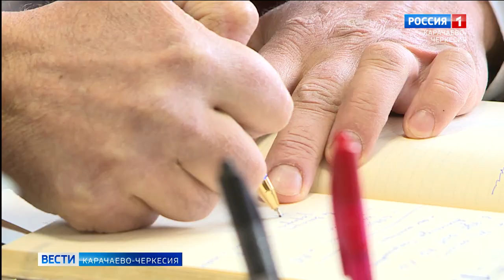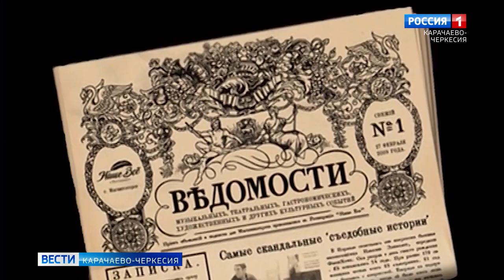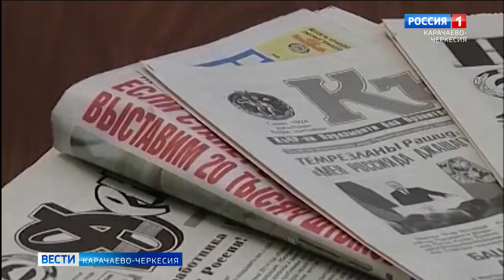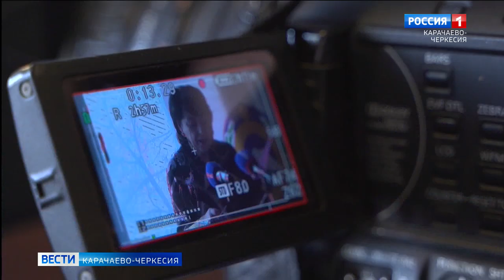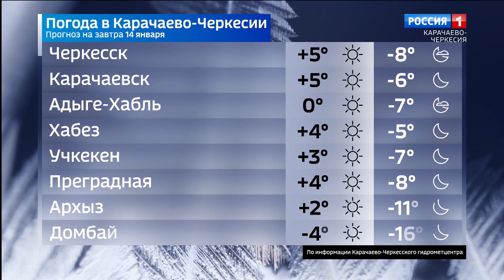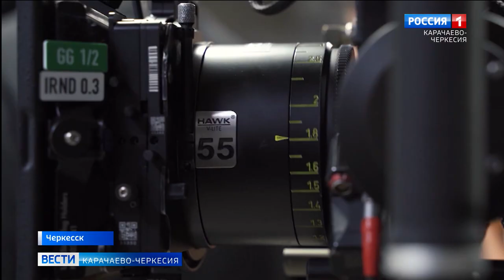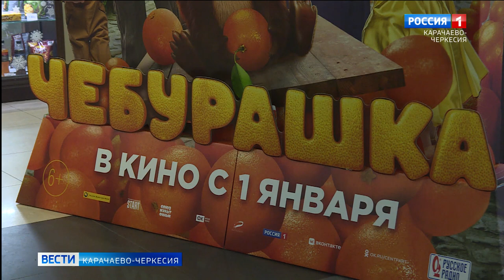Вести Карачаево-Черкесия 13.01.2023